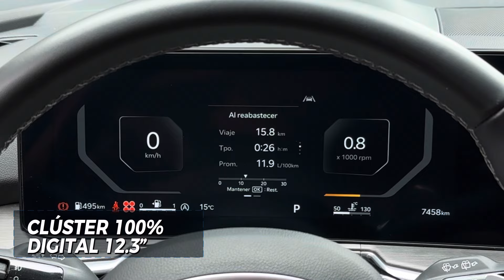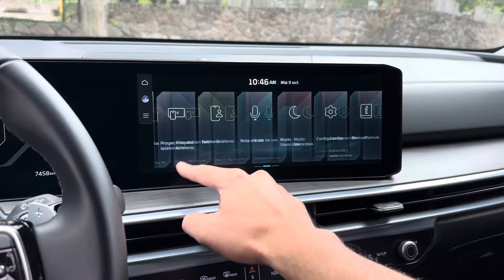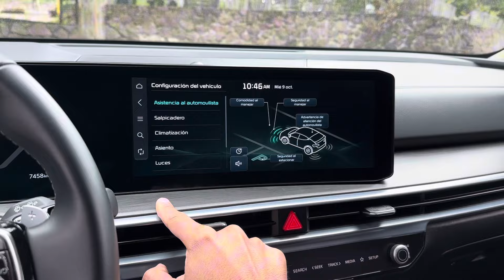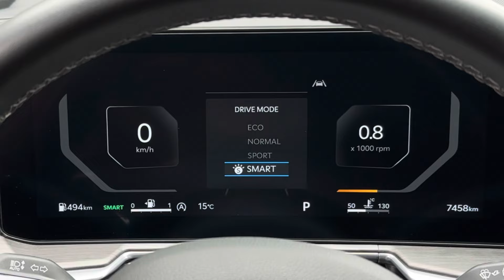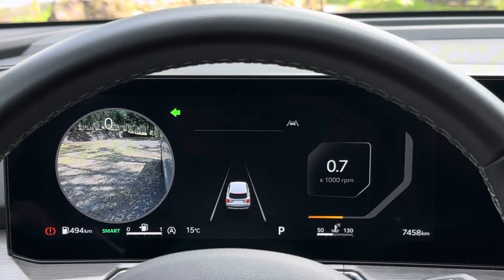KIA SORENTO 2025‼️ EXCELENTE EVOLUCIÓN‼️ 😮‍💨💯 | ADN AUTOMOTRIZ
Kia Sorento SXL 2025, llega a México renovada. El SUV para 6 pasajeros, estrena facelift de media vida, sumando más tecnología, diseño, seguridad, confort y el buen desempeño de un motor turbo cargado. En este review, te invitamos a conocerlo a detalle, así como nuestro análisis y testdrive, al volante del sofisticado utilitario coreano. ¡Que disfrutes el review!

Kia Sorento 2025 se ofrece en México en 3 versiones:
EX: $821,900 MXN
EX PACK: $885,000 MXN
SXL TURBO $985,900 MXN (versión a prueba)